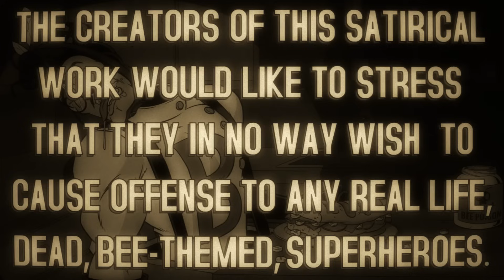CHANGETHEBEES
Dr. Bees returns!